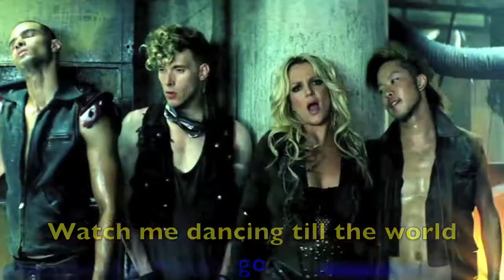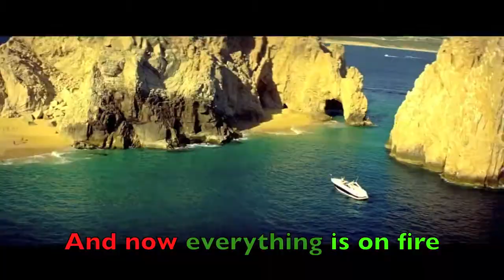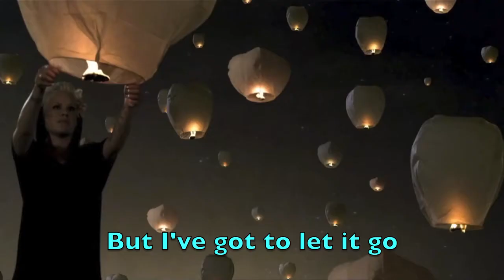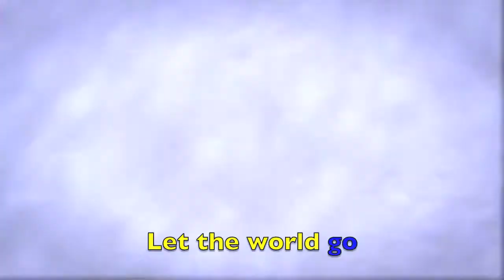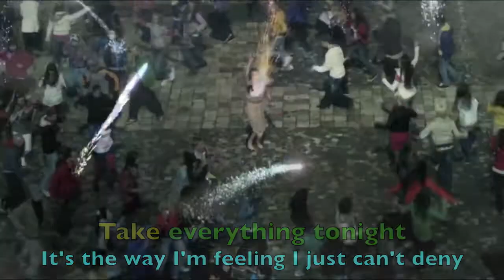Lyrical Breakdown: United State of Pop 2011 (World Go Boom)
Look here for the breakdown guide:

Rolling In The Deep. . . . . . . . . . . . . . . . Orange
Someone Like You. . . . . . . . . . . . . . . . .Brown
Just Can't Get Enough. . . . . . . . . . . . . . Purple w. White Outline
Grenade. . . . . . . . . . . . . . . . . . . . . . . . Green
The Lazy Song. . . . . . . . . . . . . . . . . . . Lavender
Till The World Ends. . . . . . . . . . . . . . . .Yellow
F*** You. . . . . . . . . . . . . . . . . . . . . . . .Pale Blue
Tonight (I'm Lovin' You). . . . . . . . . . . . .Light Gray w. Black Outline
Pumped Up Kicks. . . . . . . . . . . . . . . . .Dark Yellow w. White Outline
On The Floor. . . . . . . . . . . . . . . . . . . . Blue w. Black Outline
Down On Me. . . . . . . . . . . . . . . . . . . . Dark Gray w. White Outline
Firework. . . . . . . . . . . . . . . . . . . . . . . .Red
E.T. . . . . . . . . . . . . . . . . . . . . . . . . . . Dark Yellow w. Black Outline
Last Friday Night (T.G.I.F.) . . . . . . . . . .Pink
Born This Way. . . . . . . . . . . . . . . . . . . White
Party Rock Anthem. . . . . . . . . . . . . . . .Teal
Sexy and I Know It. . . . . . . . . . . . . . . . Pale Green
The Show Goes On. . . . . . . . . . . . . . . .Black
Moves Like Jagger. . . . . . . . . . . . . . . . Dark Red
Super Bass. . . . . . . . . . . . . . . . . . . . . .Purple
Good Life. . . . . . . . . . . . . . . . . . . . . . . Blue w. White Outline
Raise Your Glass. . . . . . . . . . . . . . . . . .Pale Orange
Give Me Everything. . . . . . . . . . . . . . . .Dark Green
S&M. . . . . . . . . . . . . . . . . . . . . . . . . . .Pale Pink
We Found Love. . . . . . . . . . . . . . . . . . .Cyan

All credit for this mashup goes to DJ Earworm. . I sincerely hope that this video doesn't take away from the views of the original video, so please, for every view you make here, make one at the original video.

I took the lyrics from the ones DJ Earworm posted in the description of his video, so please don't tell me the lyrics are wrong. However, if you believe that the lyric belongs to a different song than the one I say, please tell me so I can fix it.